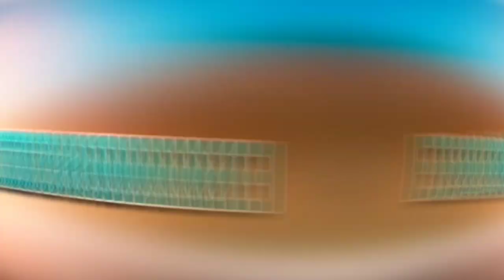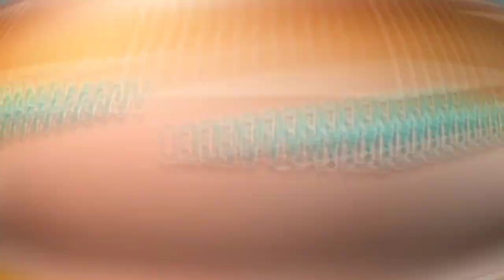PAPAMÉ O REI DA SERESTINHA 2023 - REPERTÓRIO NOVO MÚSICAS NOVAS 2023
ESTE VÍDEO NAO É OFICIAL, É APENAS UMA DIVULGAÇÃO PARA AJUDAR O ARTISTA, SE CASO ESTEJA VIOLANDO OS DIREITOS AUTORAIS NÃO NOS DÊ UM STRIKE, ENTRE EM CONTATO COM AGENTE PELO WHATSAPP: (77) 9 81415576 QUE IMEDIATAMENTE O VÍDEO SERÁ EXCLUÍDO DO CANAL, ATENCIOSAMENTE FICAMOS GRATOS POR SUA COMPREENSÃO,  BOMBADO CDS OFICIAL AGRADECE  !! DEUS É FIEL.